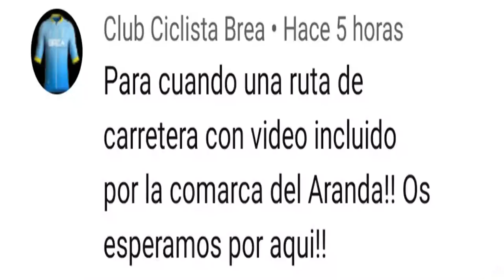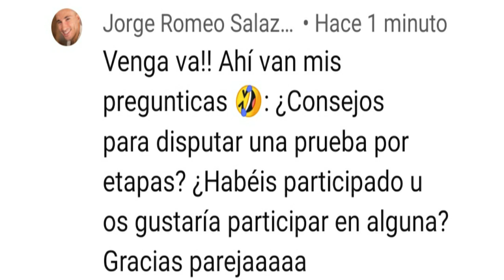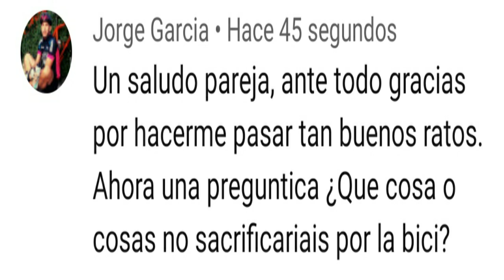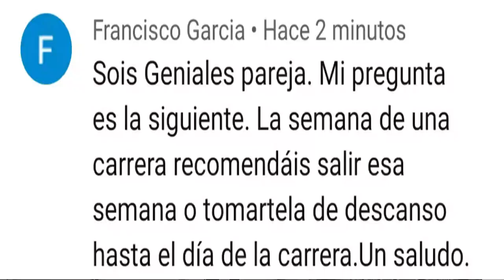PREGUNTICAS Y RESPUESTICAS 2 0/ Nº 21